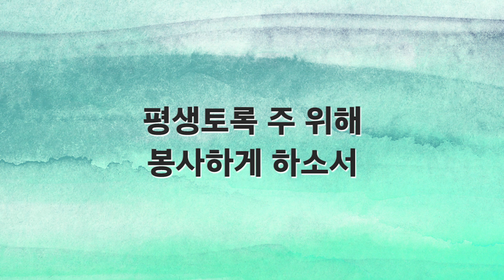[새찬송가 반주] 213장 나의 생명 드리니 MR